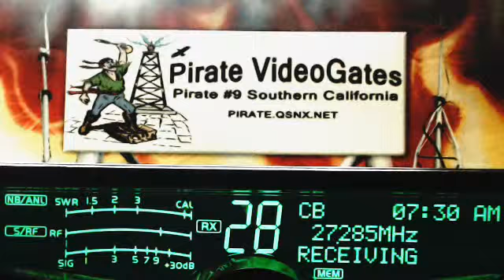409 Bighorn TX, 357 WhiteCloud IN, BudweiserKid MO(+), 132 MO.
409 Bighorn TX, 357 WhiteCloud IN, BudweiserKid MO(+), 132 MO.